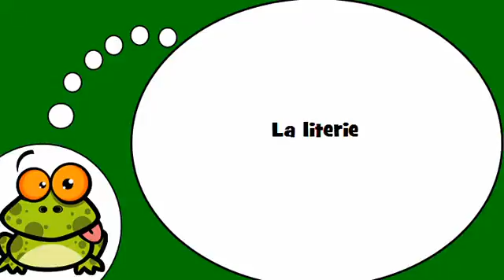ვისწავლოთ ფრანგული # La literie